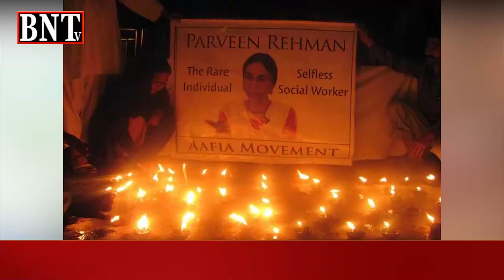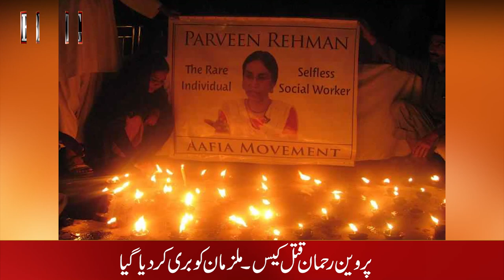PERVEEN REHMAN | MURDER CASE | SINDH HIGH COURT | پروین رحمان کے قتل میں ملوث ملزمان بری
PERVEEN REHMAN | MURDER CASE | SINDH HIGH COURT |
سندھ ہائی کورٹ کا پڑا فیصلہ
 پروین رحمان کے قتل میں ملوث ملزمان بری